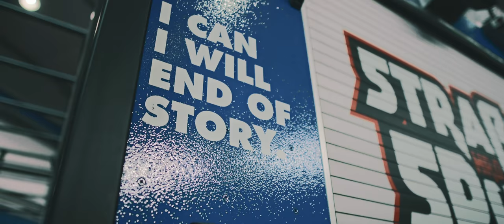Straßensport Rostock | Mobile Gym | Trailer | a6500 & C200 | zhiyun crane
filmed with sony a6500, sigma 16mm 1.4 and canon c200, sigma 18-35mm 1.8